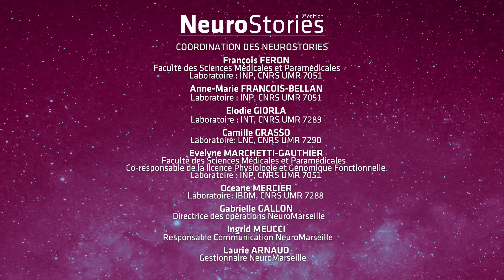NeuroStories 2020 - Émotions êtes-vous là ? (Vincent Bréjard)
Dans cette vidéo, vous pouvez revoir le live de Vincent Bréjard, Maître de Conférences HDR en Psychopathologie Clinique, psychologue clinicien au Laboratoire de Psychologie Clinique, de Psychopathologie et de Psychanalyse (AMU).

ÉMOTIONS, ETES-VOUS LÀ ?
Les émotions sont depuis la fin du 19ème siècle l’objet d’un intérêt croissant de la part des psychologues. A. Damasio a d’ailleurs souligné l’importance de l’expérience émotionnelle avec son livre « l’erreur de Descartes : la raison des émotions ». Ainsi, les émotions sont actuellement considérées comme l’un des éléments centraux de notre expérience, et de nos potentiels adaptatifs. Mais que se passe-t-il quand l’émotion « déraille » ? Lorsque l’être humain se trouve en difficulté pour identifier, reconnaître, exprimer ses émotions, ou encore pour éprouver du plaisir ? Qu’en est-il pour lui lorsqu’il tente d’éviter de les ressentir ? L’alexithymie d’un côté, l’anhédonie de l’autre me serviront d’exemples cliniques pour illustrer des situations de perturbation du fonctionnement cognitivo-émotionnel. Je présenterai enfin un exemple de problématique psychopathologique mobilisant cette dimension : les addictions.